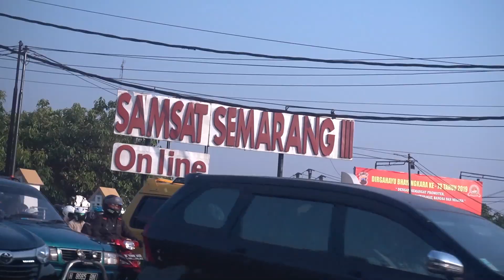Steven Jam Lapangan Brimob kaliwungu kendal 13 Juli 2019